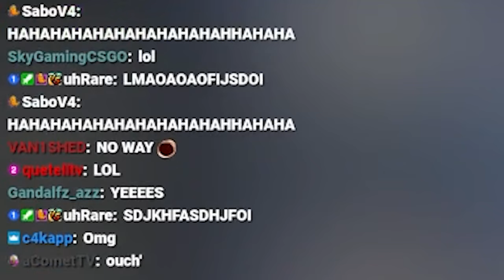he completely lost it after 6000 Paris capsules...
Arrow entering his Joker arc...

Channel run by Roma